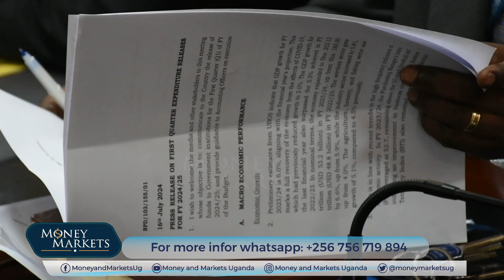Money&Markets S25 Ep12 Seg1